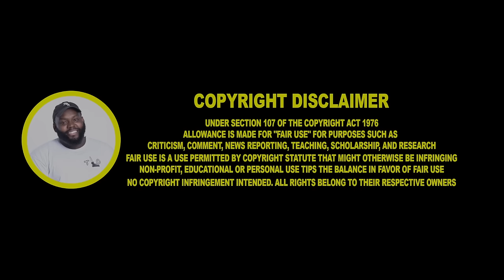WHY IS TREE STILL ILLEGAL? POLICE INTERCEPTORS REACTION